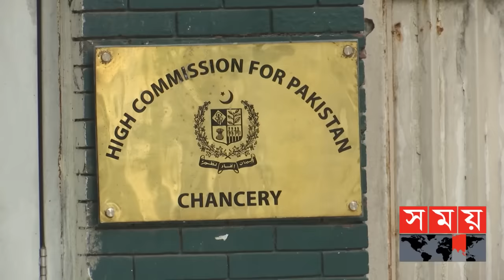বাংলাদেশকে নিয়ে পাকিস্তানের গাত্রদাহ! | Bangladesh Flag | High Commission of Pakistan | Somoy TV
বাংলাদেশের জাতীয় পতাকার অবমাননা করলো ঢাকার পাকিস্তান হাইকমিশন। কূটনৈতিক শিষ্টাচার লঙ্ঘন করে বিকেলে নিজেদের ভেরিফাইড ফেসবুক পেইজে বাংলাদেশের পতাকার বিকৃতি করে ছবি প্রকাশ করেছে। এ ঘটনার পরই সামাজিক মাধ্যমে তীব্র প্রতিবাদের ঝড় উঠেছে। পররাষ্ট্র মন্ত্রণালয়ের দৃষ্টি আর্কষণ করে ব্যবস্থা নেয়ার দাবি করেছে বিভিন্ন সংগঠন।